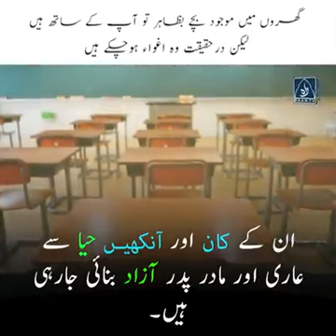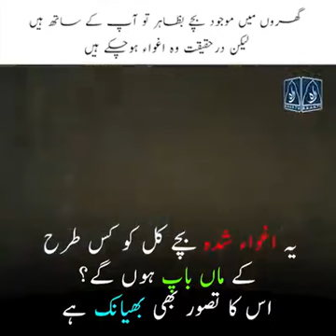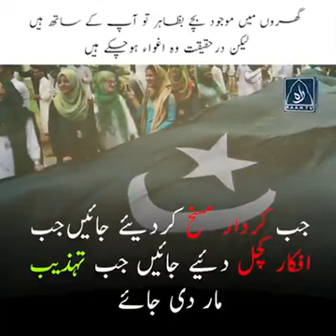Ap k Bachy aghwa ho chuky hy